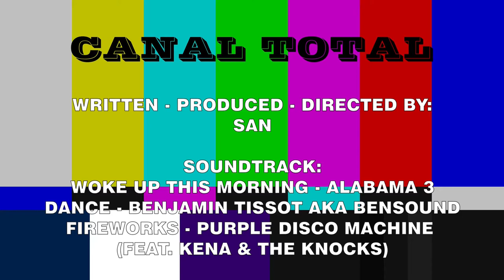¿Qué son las películas de CULTO? 😎🎞🆒 CANAL TOTAL (CT) #24 - LEGENDADO EM PORTUGUÊS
🔝COM LEGENDAS EM PORTUGUÊS! TEM QUE ATIVAR!
Hoy hacemos un debate bueno, bueno del cine de culto.
Pero aquí os dejo la 1ª parte del video; la conclusión en la parte 2.
Agradecer a todos y todas que están acompañando y ayudando al canal; MIL GRACIAS!

Soundtrack:
WOKE UP THIS MORNING - ALABAMA 3
FIREWORKS - PURPLE DISCO MACHINE (FEAT. KENA & THE KNOCKS)

Fuentes:
Primevideoes
HBO